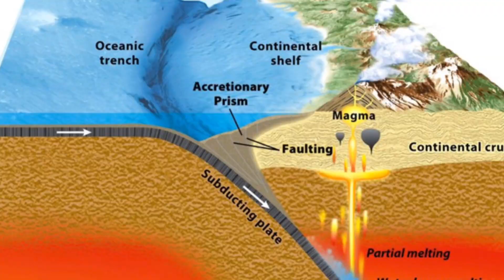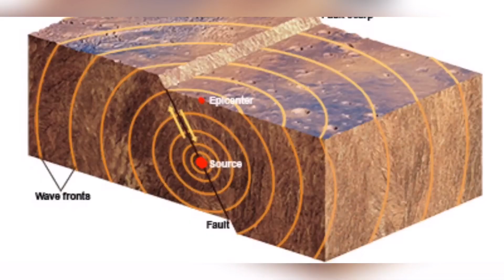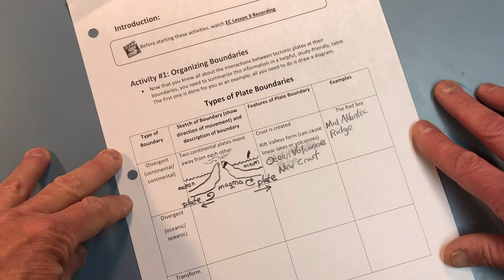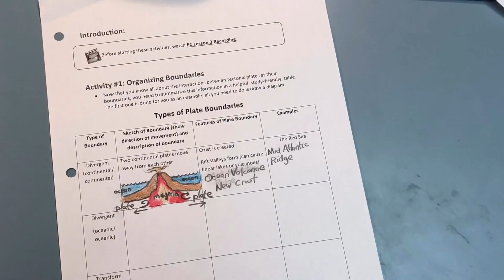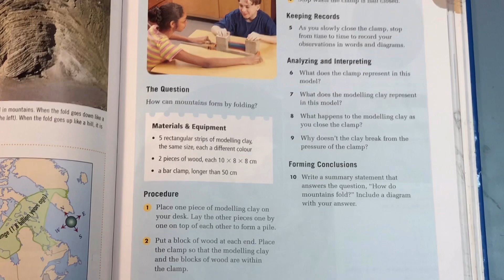Plate Tectonics Lesson Ep.4 S.I.C Social Isolation Class by Mr. Smith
Mr. Smith’s Exciting Science Class from his basement. Episode 4, lesson 3 of Social Isolation Class S.I.C to support the students at home. In this lesson we review the theory of plate tectonics and how they build mountains and volcanos